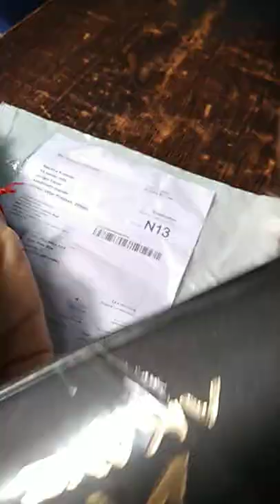unboxing of glasses 👓 only in ₹129 from meesho#shorts meesho 𝘿𝙞𝙛𝙛𝙚𝙧𝙚𝙣𝙩 𝙖𝙨𝙨𝙚𝙩𝙨